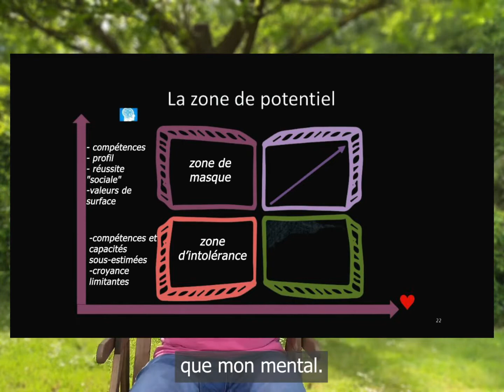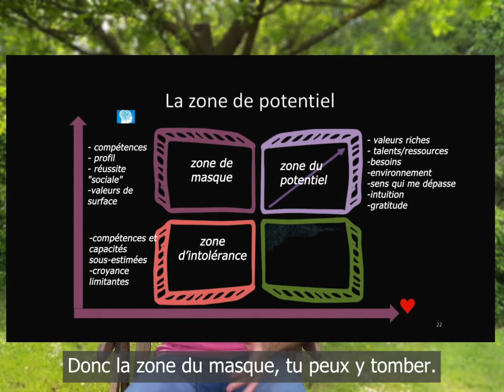5. Le coaching d'orientation : la zone de potentiel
Vous êtes étudiants et vous réfléchissez à votre orientation ?
Vous êtes coach et vous souhaitez accompagner des étudiants dans leur orientation ?
Je vous propose une série de 8 capsules vidéo dévoilant les questions à se poser ainsi que les 5 pièges à éviter !
Aujourd'hui, je vous emmène vers la zone de potentiel, la zone où une orientation juste, alignée et réaliste vous attend !

Envie d'aller plus loin dans votre réflexion ?